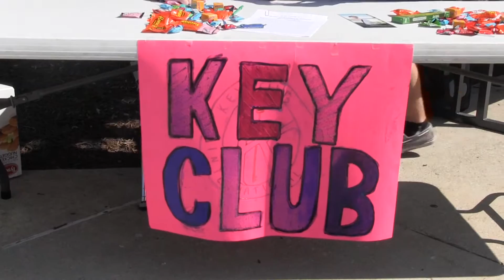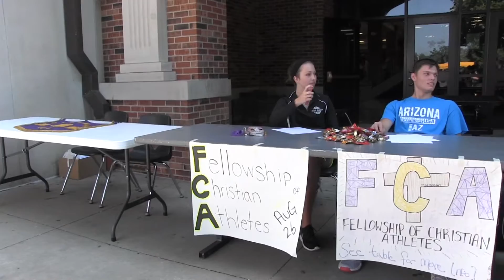Hickman High School student PJ Geen with a story on Kewpie fest 2015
CACC's Broadcast TV program's PJ Geen produced a story on the annual Kewpie fest at Hickman High School.